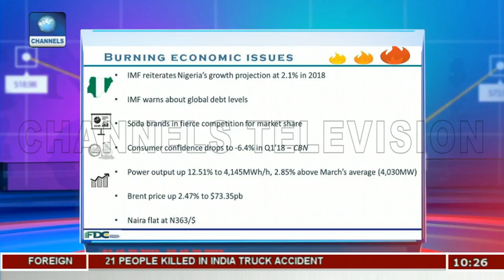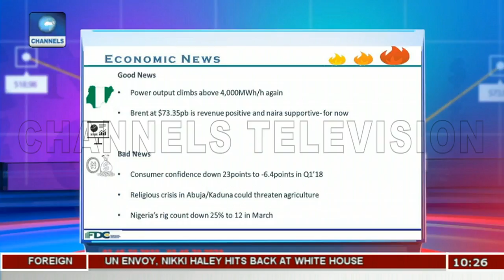Commodities Market Update: FDC Warns On Unrest,Violent Attacks Pt.2 |Business Morning